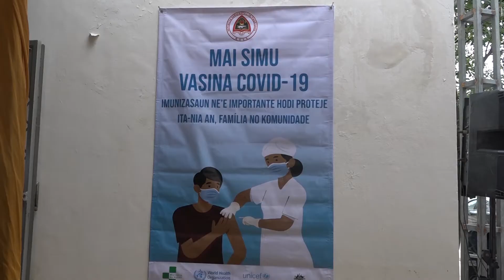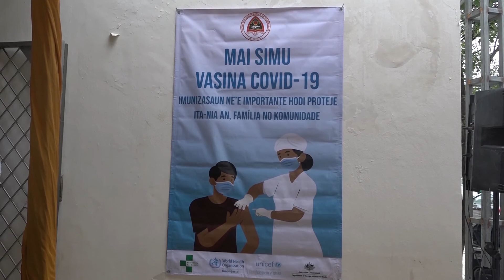Prosesu simu imunizasaun Vasina Covi-19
Atu hakotu duvidas iha sosiedade ba vasinasaun AstraZeneca, mai   akompanha video badak ne'e hodi sai mos ema numeru dahuluk iha faze primeiru vasina Covid-19.